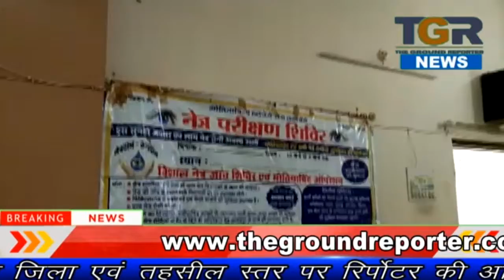रोटरी भवन में 155 मरीजों की हुई जांच, 55 का होगा मोतियाबिंद ऑपरेशन